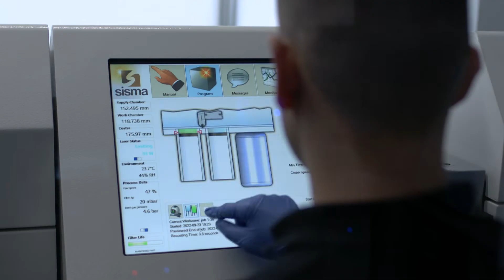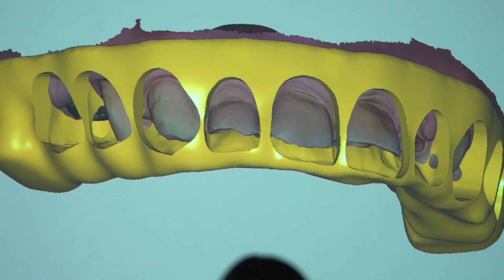Smile Dent TEAM LAB